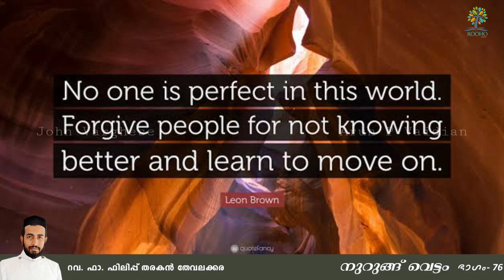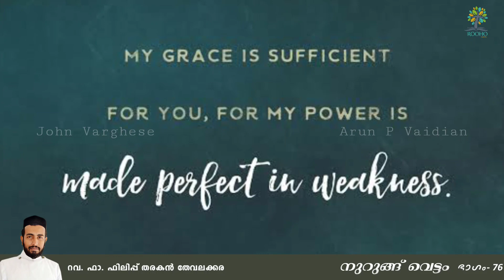നുറുങ്ങ് വെട്ടം 76 | Rev.Fr.Philip Tharakan Thevalakkara